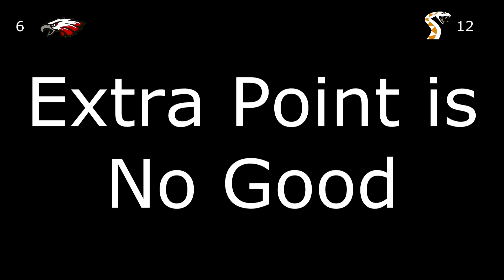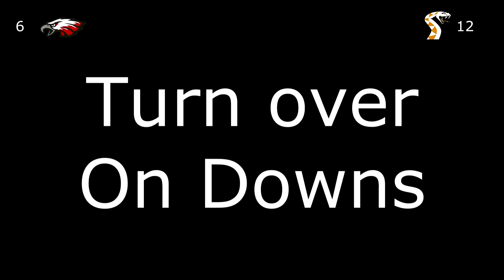San Jacinto Eagles Vs Apple Valley Rattlers (2013 Micros)